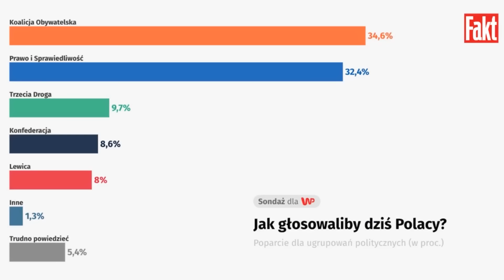Prezes PiS był MOCNO POBUDZONY? Ekspert wyjawia dlaczego. "Można było zauważyć, że..." | Fakt LIVE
Prezes PiS wcale nie pogrąża się w kryzysie? Jak ocenił politolog Marek Migalski w rozmowie z "Faktem", ostatnie konferencje prasowe Kaczyńskiego wyglądają "jak początek kampanii wyborczej". — Można było zauważyć, że pan prezes ma taką nową energię — dodał.